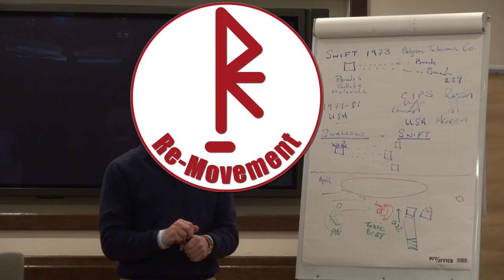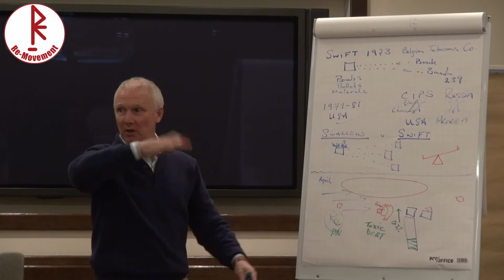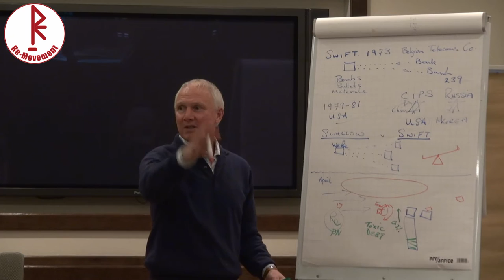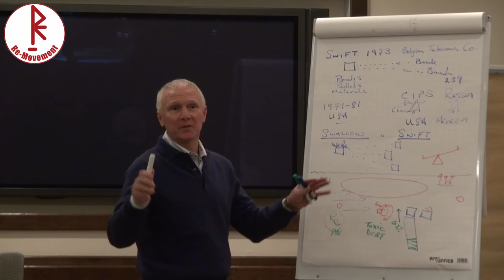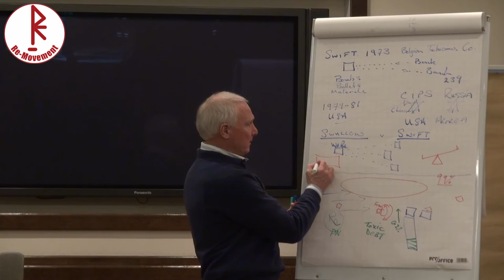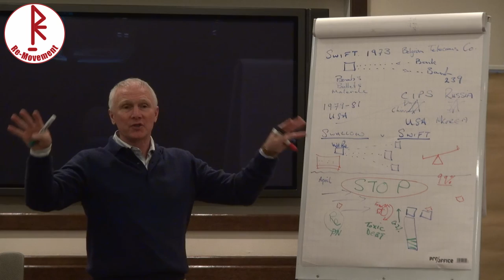Limits als Akt der Balance! | Limits as an act of balance!